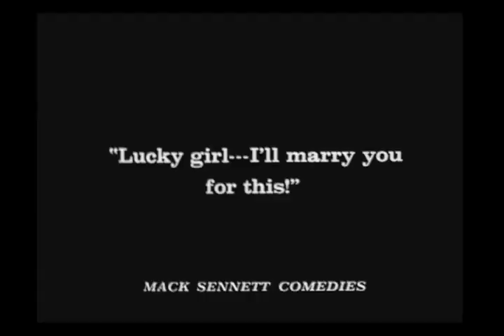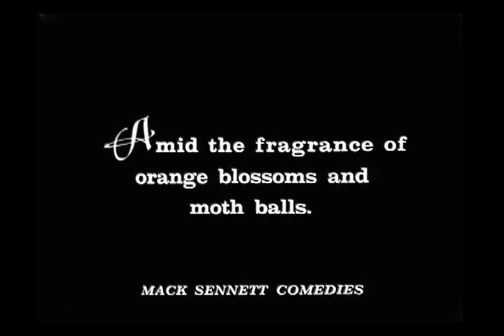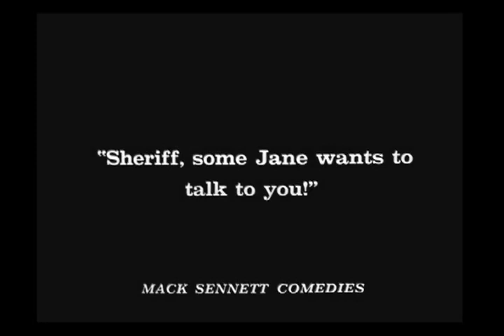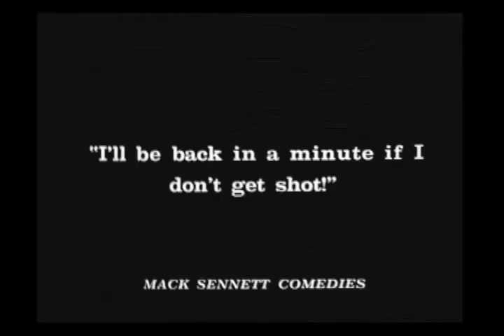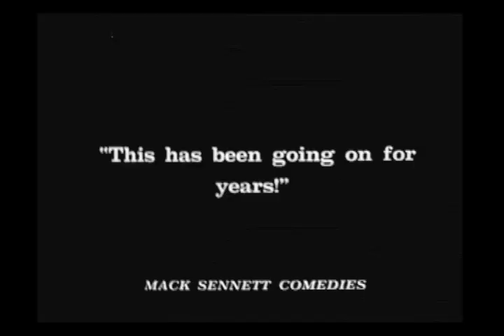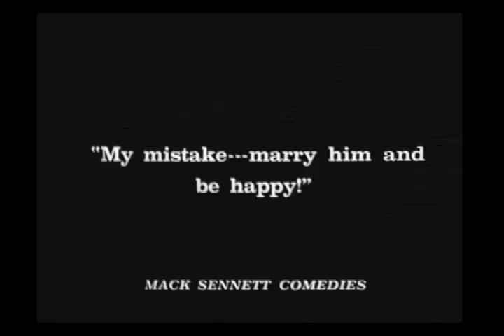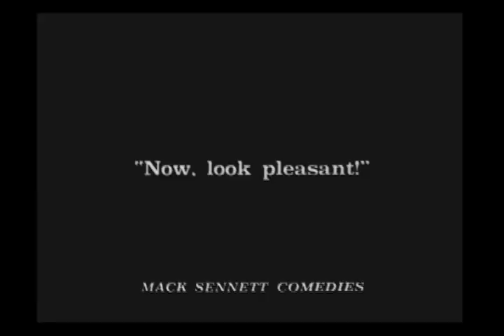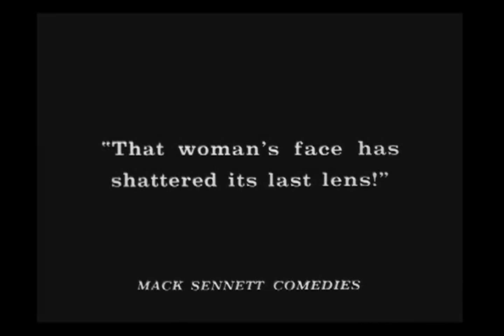Harry Langdon in Smile Please | 1924 Comedy | Music by Maurice Saylor performed by Redwine Jazz Band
Smile Please (1924)
Starring: Harry Langdon
Director: Roy Del Ruth
Writer: John A. Waldron (titles)
Timing: 18:30

Synopsis: As both the local photographer and the sheriff, Harry must track down an arsonist and deal with his un-photogenic in-laws.

Music by Maurice Saylor, performed by the Redwine Jazz Band
Redwine Jazz Band
Clarinet: Ben Redwine
Guitar: Tom Mitchell
Bass: John Previti

This film is part of the 4 DVD set, Harry Langdon: Lost and Found, released in 2007 by All Day Entertainment. Sadly, this important set is currently out of print.